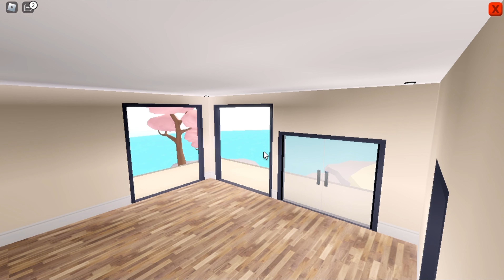Fan House Tours | Club Roblox | Meg Gaming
Heyaa! Some Gamers took over the vlog and showed us their houses on Club Roblox! Which house was your favorite? Lovelots!